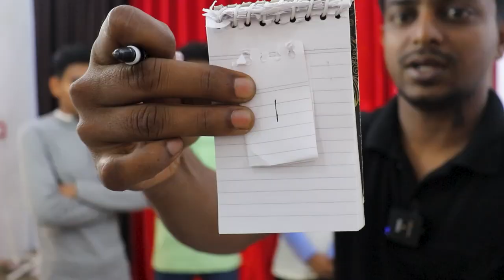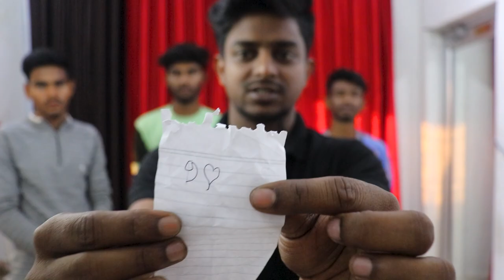How to Read Minds | 3 Prediction Mind Reading Course | Mentalism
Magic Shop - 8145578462